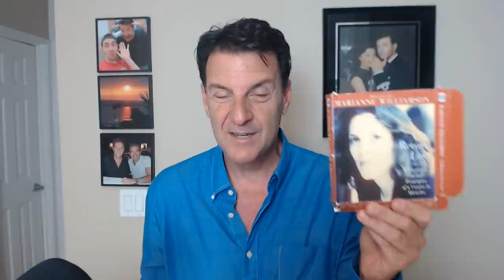The Ultimate Reason Men Go From Hot to Cold (YOU MUST WATCH THIS TO BE PREPARED)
The Ultimate Reason Men Go From Hot to Cold

This story is as old as time, a guy comes on strong (hot) and then disappears (cold). It happens over and over again and yet women fall for the hot because there is the fantasy that it must be real.

Movies, songs, and books have romanticized passion as if it's the best indicator of relationship success and I'm here to say... hogwash.

A relationship needs roots to withstand the inventable storms that arise and often when a man comes on hot, it's built without any roots to go the distance.

In today's video, we are going to explore the DEEPER reasons why a man can come on hot and then go cold which oftentimes has nothing to do with you. Let me repeat that... it's not about you.

Let's talk about... The Ultimate Reason Men Go From Hot to Cold